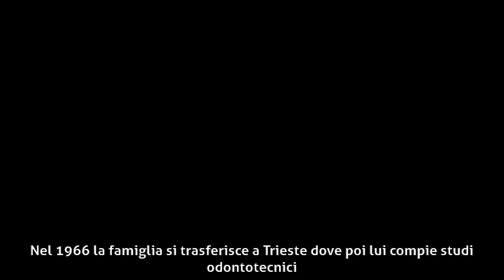Mauro Serio - Biografia